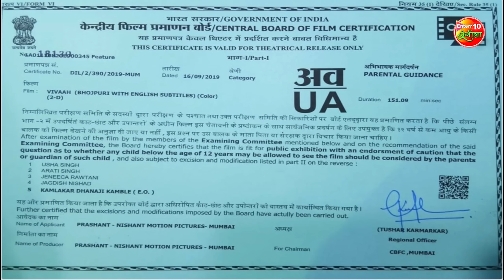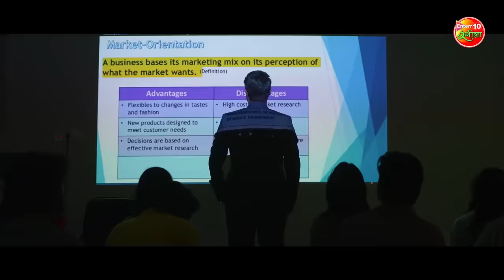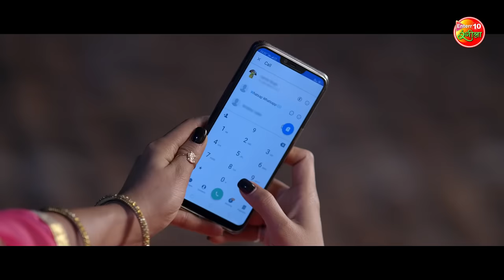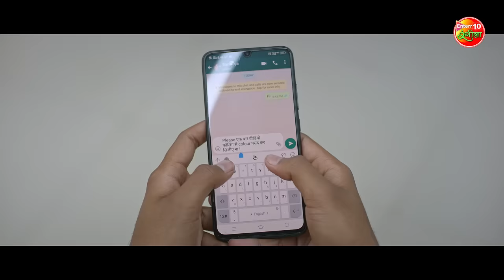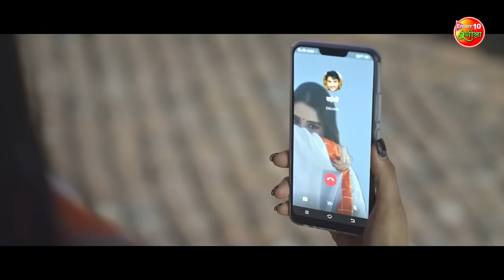Vivah ( विवाह) || Pradeep Pandey Chintu, Sanchita Banerjee || Bhojpuri Movie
Film - Vivah विवाह
Star Cast - Pradeep Pandey Chintu, Sanchita Banerjee, Aakanksha Awasthi, Awadhesh Mishra
Music Director - Chhote Baba, Madhukar Anand, Dhiraj Dhani
Produced By - Pradeep Singh, Nishant Ujjwal, Pratik Singh
Production House - Worldwide Film Production
Label - Enterr10 Music Bhojpuri